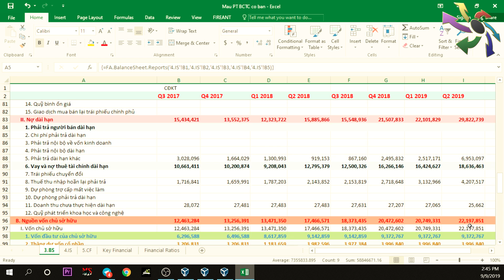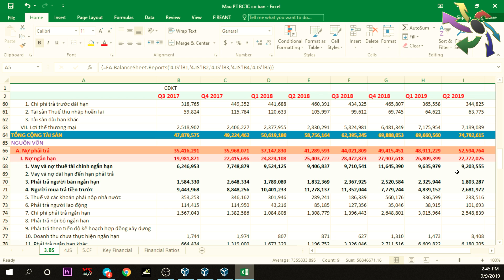Bùi Thành Nhơn Địa Ốc Novaland, ván bài cuối thành hay bại?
Tập đoàn địa ốc Novaland là một trong những tập đoàn kinh doanh bất động sản lớn nhất phía Nam và đặc biệt là các vùng trung tâm và ven Sài Gòn. Tập đoàn này là một trong những tập đoàn có tốc dộ phát triển vào loại nhanh nhất nhì Việt Nam. Ông Bùi Thành Nhơn hiện vẫn là Chủ tịch HĐQT nhưng lại vừa thôi làm người đại diện pháp luật cho Tập đoàn địa ốc Novaland.

Kênh YouTube chính thức của CTCP Ichimoku Trịnh Phát (ITP.,JSC). Kênh cung cấp thông tin và nhận định về Kinh tế, Tài chính, Chứng khoán, Kinh doanh, Ngoại hối, Tiền tệ, Tiền kỹ thuật số…

Có bao giờ bạn tự hỏi bản thân bạn đang sử dụng phân tích kỹ thuật để làm gì? Câu trả lời sẽ là rất nhiều, tuy nhiên để trả lời thỏa đáng cho câu hỏi trên thì không phải ai cũng trả lời chính xác vì để sử dụng phân tích kỹ thuật một cách hiệu quả thì không phải ai cũng làm được!

Tựu chung lại chúng ta thấy có một nội dung khá phổ biến đó là chúng ta đang sử dụng phân tích kỹ thuật để tìm điểm mua bán, đây là điều mà mọi người thường hay làm. Bản thân tôi khi mới bắt đầu sử dụng phân tích kỹ thuật để kinh doanh chứng khoán Việt Nam cũng mắc phải điều này, nhưng sau nhiều năm chinh chiến thì tôi thấy rằng điều chúng ta đang sử dụng về phân tích kỹ thuật nó chưa đủ sâu sát. Có người từng nói trên mạng xã hội gần đây rằng chỉ cần MACD, RSI, STO thôi là đủ để giúp chúng ta ra quyết định mua hoặc mà không cần học thêm pattern (mẫu hình) hay phương pháp phân tích rắc rối nào khác. Điều này sẽ rất đúng với các bạn mới nghiên cứu về phân tích kỹ thuật, đó gần như là điều hiển nhiên vì bản thân đường giá sẽ dao động trong 2 trạng thái chính đó là có trend (xu hướng) và non trend (không có xu hướng); trong trạng thái không có xu hướng sẽ chia ra làm 2 loại: Swing (dao động tuần hoàn trong một phạm vi giá lớn), tích lũy (dao động trong phạm vi giá hẹp)